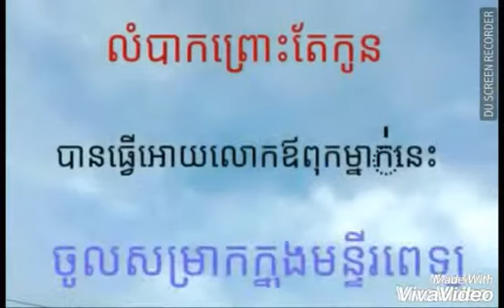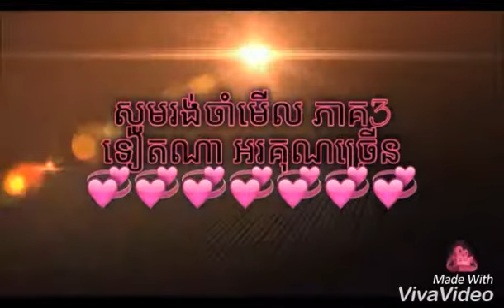រឿង វិប្បដិសារី វគ្គ​២